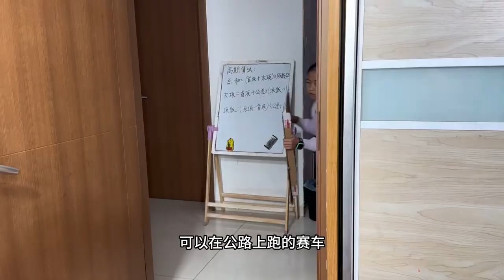The racing car made by my sister is really fun.